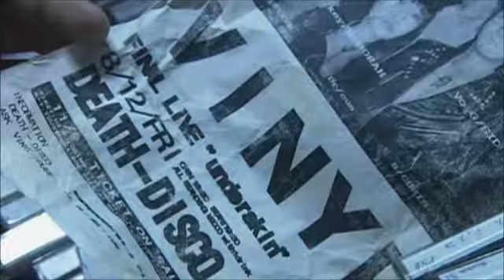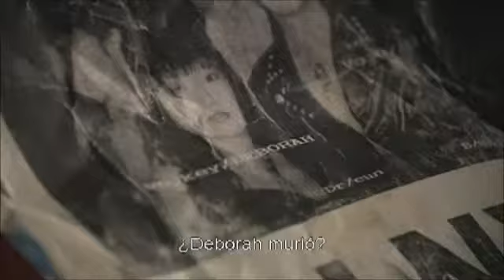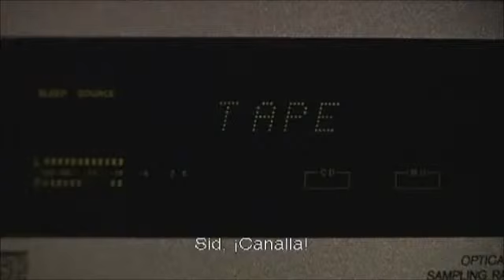Cuentos japoneses de terror parte 3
terror japones